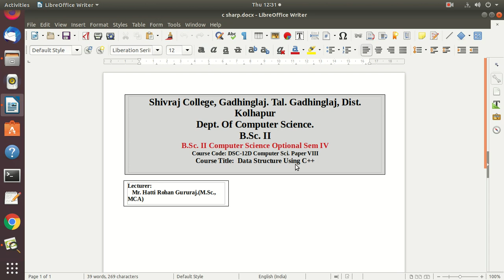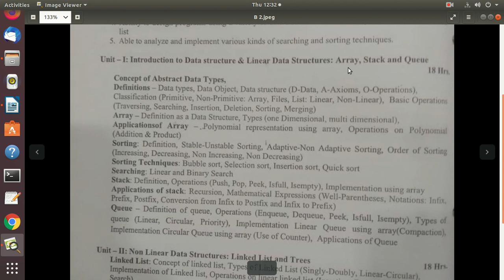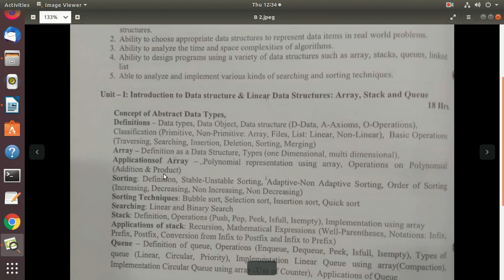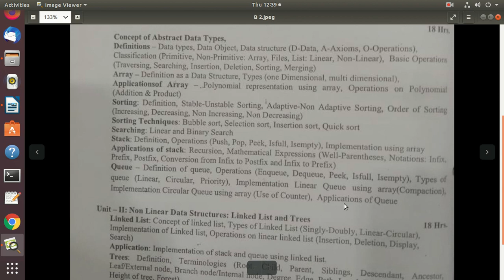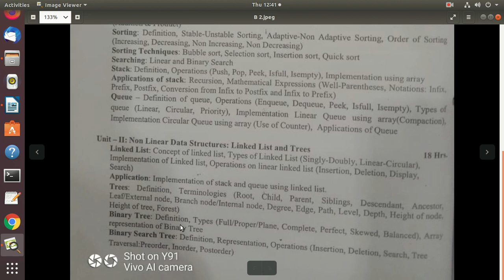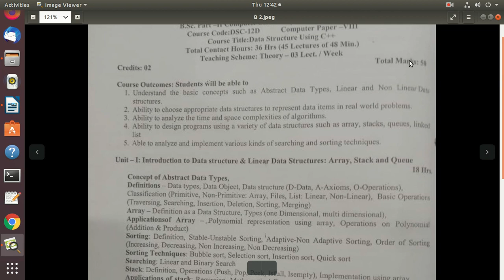1L B Sc II Optional DS using Cpp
B.Sc. II Comp. Sci. Optional Data structure using C++ Syllabus